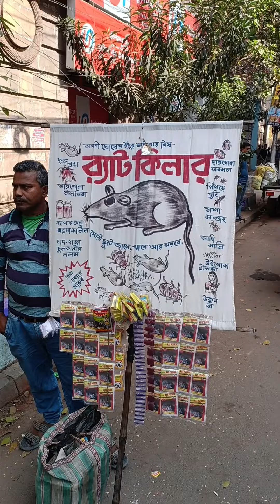of kolkata cityofjoy in dalhousie &